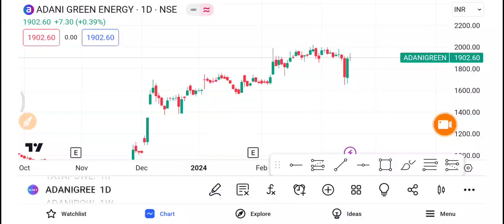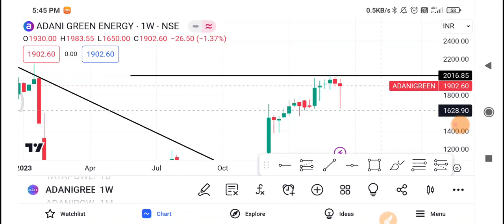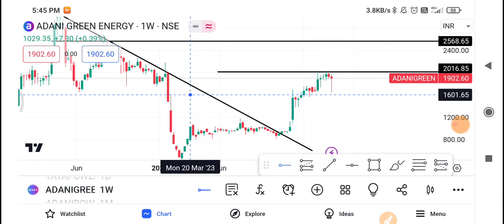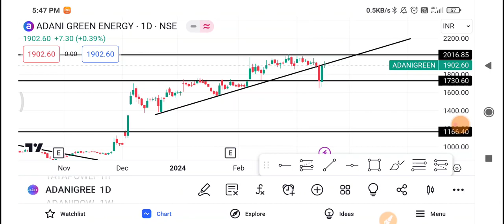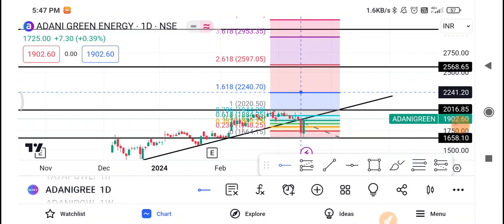Adani Green Share Latest News | Adani Green Share news today | Adani Green Share target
1-) adani green Share
2-) adani green share news today
3-) adani green share latest news
4-) adani green share price
5-) adani green share analysis
6-) adani green share price today